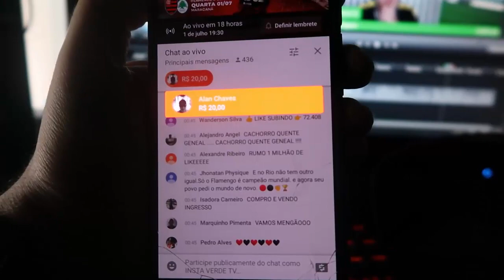TRANSMISSÃO INDEPENDENTE DO FUTEBOL CARIOCA | EM BREVE VAMOS VER ISSO POR AQUI?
ISNCREVA-SE

CONTINUAÇÃO DA LIVE \ SEPARAMOS UMA FALA DO GABRIEL, DONO CANAL PAPARAZZO RUBRO NEGRO \ ELE ESCLARECE PONTOS SOBRE A MP E OUTROS ASSUNTOS RELEVANTES.

ATIVE AS NOTIFICAÇÕES DE VÍDEO
E FIQUE POR DENTRO DE TUDO !

AVANTI PALESTRA